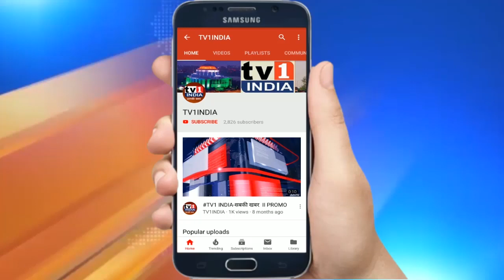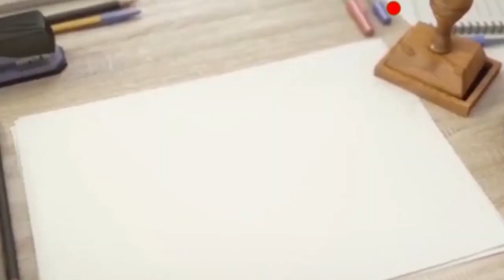Adv.असीम सरोदे पर क्यों भड़के भाजपाई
Advअसीम सरोदे पर क्यों भड़के भाजपाई | पत्रकार दिवस कार्यक्रम में CAA पर किसने मचाया हंगामा